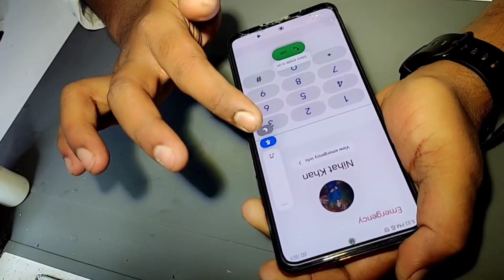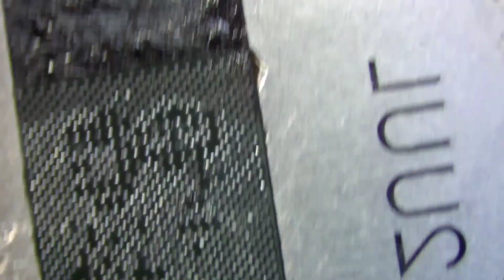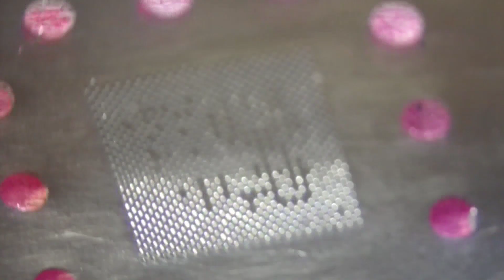Redmi Note 10 Pro Camera Sounds SiM Problem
Redmi note 10 pro camera problem and audio problem after update
How to repair redmi note 10 pro
Rana telecom
Tangail Sadar
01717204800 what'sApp